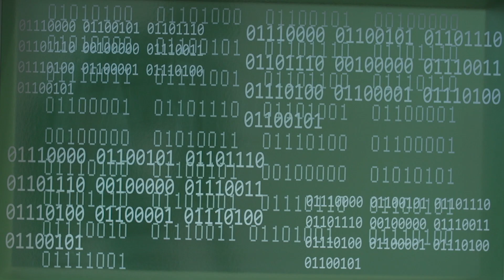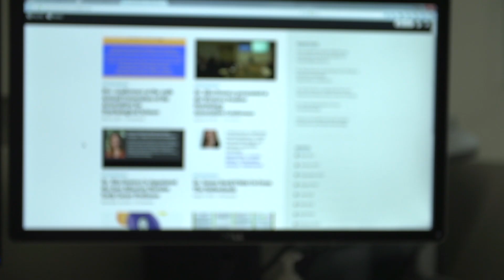Penn State's Leadership in Artificial Intelligence Research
Once the fodder of science fiction books and movies, Artificial intelligence -- AI -- and machine learning are making an impact on nearly every facet of society. Penn State’s Institute for CyberScience are among Penn State’s research leaders who are both using AI in their work and studying ways to make sure that the technology’s societal impact is as safe and as beneficial as possible.
In a video produced by students in the Donald P. Bellisario College of Communication, four ICS researchers who investigate artificial intelligence discuss the importance of research into this technology. They include:
Shomir Wilson, assistant professor of Information Science and Technology and ICS affiliate, uses natural language processing, a branch of AI, to help computers to do meaningful work with large volumes of natural language text.
Melissa Gervais, assistant professor of meteorology and atmospheric science and ICS co-hire, is increasingly using AI in her research on climate and weather variability.
Shaun Mahony, assistant professor of biochemistry and molecular biology and ICS associate, employs machine learning to study gene regulation.
S. Shyam Sundar, S. Shyam Sundar, James P. Jimirro Professor of Media Effects, co-director of the Media Effects Research Laboratory and ICS affiliate, is looking at how AI can help people detect fake news.
CommAgency is a student-run production agency that serves as a low-cost media agency for the University. The agency specializes in video, photography, strategy and branded content creation.